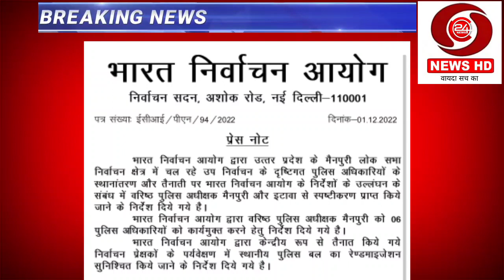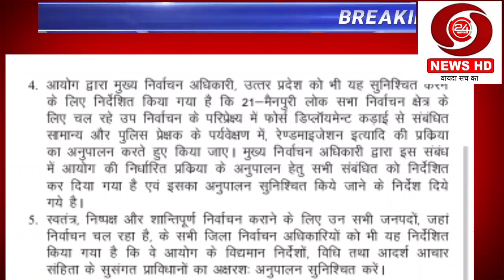भारत निर्वाचन आयोग ने आदर्श आचार संहिता के उल्लंघन मामले में Mainpuri Etawah SSP से मांगा स्पष्टीकरण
भारत निर्वाचन आयोग ने एसएसपी इटावा मैनपुरी से पुलिस अधिकारियों की तैनाती एवं स्थानांतरण संबंधी मामले में स्पष्टीकरण मांगा

निर्वाचन आयोग ने उत्तर प्रदेश के मैनपुरी संसदीय क्षेत्र में चल रहे उपचुनाव के मद्देनजर पुलिस अधिकारियों के स्थानांतरण और प्रतिनियुक्ति पर आयोग के निर्देशों के उल्लंघन को लेकर एसएसपी, मैनपुरी और इटावा से स्पष्टीकरण मांगा

निर्वाचन आयोग ने एसएसपी मैनपुरी को 6 पुलिस अधिकारियों को कार्यमुक्त करने का निर्देश दिया

चुनाव पर्यवेक्षकों की देखरेख में स्थानीय पुलिस बल का यादृच्छिक स्वरुप सुनिश्चित किया जाएगा

दिल्ली। भारत निर्वाचन आयोग ने उत्तर प्रदेश के मैनपुरी संसदीय क्षेत्र में चल रहे उपचुनाव के मद्देनजर पुलिस अधिकारियों के स्थानांतरण और प्रतिनियुक्ति पर आयोग के निर्देशों के उल्लंघन को लेकर एसएसपी मैनपुरी और इटावा से स्पष्टीकरण मांगा है। समाजवादी पार्टी के प्रो. रामगोपाल यादव से प्राप्त अभ्यावेदन के संदर्भ में, मुख्य चुनाव आयुक्त  राजीव कुमार की अध्यक्षता में आयोग ने, चुनाव आयुक्त अनूप चंद्र पांडे और  अरुण गोयल के साथ विचार-विमर्श के बाद निम्नलिखित निर्देश दिए हैं -

1. एसएसपी, मैनपुरी उक्त स्थानान्तरण एवं नियुक्ति नीति के अंतर्गत आने वाले उपनिरीक्षक  सुरेश चंद,  कादिर शाह,  सुधीर कुमार,  सुनील कुमार,  सत्य भान एवं  राज कुमार गोस्वामी को संबंधित विधानसभा क्षेत्र, जहां वे वर्तमान में तैनात हैं, से तत्काल कार्यमुक्त करें।

2. एसएसपी, मैनपुरी आयोग को स्पष्टीकरण प्रस्तुत करें कि पुलिस कर्मियों के स्थानांतरण और प्रतिनियुक्ति करते समय आयोग के मौजूदा निर्देशों और आदर्श आचार संहिता के प्रासंगिक प्रावधानों का पालन न करने के लिए उनके खिलाफ अनुशासनात्मक कार्यवाही क्यों नहीं शुरू की जानी चाहिए।

3. एसएसपी इटावा इस बात पर अपना स्पष्टीकरण दें कि आदर्श आचार संहिता लागू होने के बाद आयोग की पूर्व अनुमति के बिना चार थानों- वैदपुरा, भरथना, जसवंतनगर और चौबिया- के एसएचओ को लंबी छुट्टी देने के मामले में उनके खिलाफ अनुशासनात्मक कार्रवाई क्यों न की जाए।

4. उत्तर प्रदेश के मुख्य निर्वाचन अधिकारी को यह भी निर्देश दिया गया है कि 21-मैनपुरी संसदीय क्षेत्र के लिए चल रहे उपचुनाव से संबंधित सुरक्षा बल की तैनाती संबंधित जनरल और पुलिस ऑब्जर्वर की देखरेख में रेंडमाइजेशन आदि की निर्धारित प्रक्रिया का पालन करते हुए सख्ती से की जाए। स्थानीय पुलिस बल का रेंडमाइजेशन निष्पक्षता सुनिश्चित करने हेतु आयोग के मौजूदा निर्देशों की आधारशिला है।

5. स्वतंत्र, निष्पक्ष और शांतिपूर्ण चुनाव सुनिश्चित करने हेतु, चुनाव वाले सभी जिलों के डीईओ को यह सुनिश्चित करने का भी निर्देश दिया गया है कि आयोग के मौजूदा निर्देशों, कानून के प्रासंगिक प्रावधानों और आदर्श आचार संहिता का अक्षरशः पालन किया जाए। लखनऊ मुख्यालय से